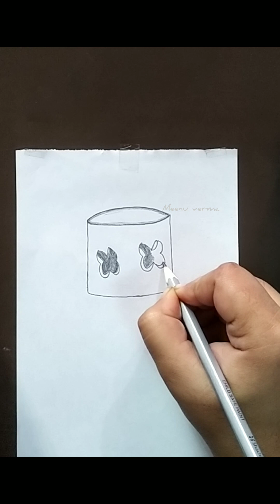How to draw marshmallow in super easy way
Hey friends,
In this video I will show you how to draw marshmallow drawing.step by step tutorial drawing for beginners, Easy drawing
- Used A4 size sheet
- pencil 4B